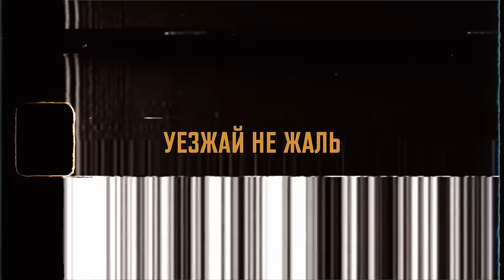Tanir & Tyomcha - Захочешь уйти